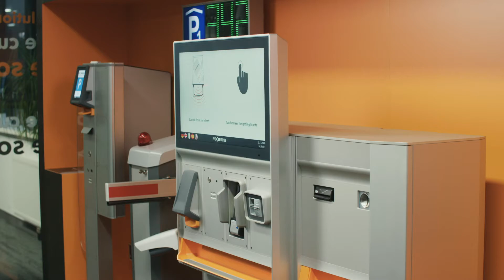(DE) Axess TICKET KIOSK 600 - Parking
Der Axess TICKET SCANNER 600 liest Barcode- sowie RFID Tickets ebenso wie Print@Home oder den QR-Code am Smartphone und bietet so einen schnellen und praktischen Self-Service für den Besucher.